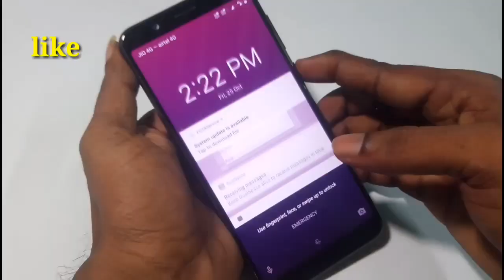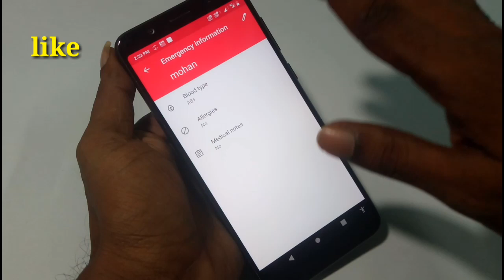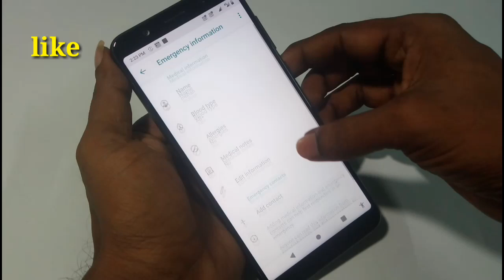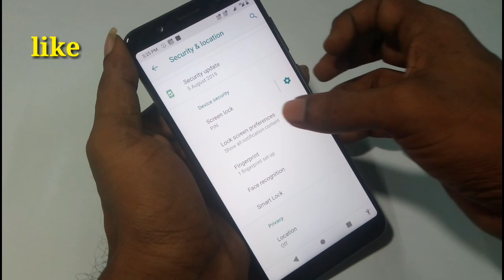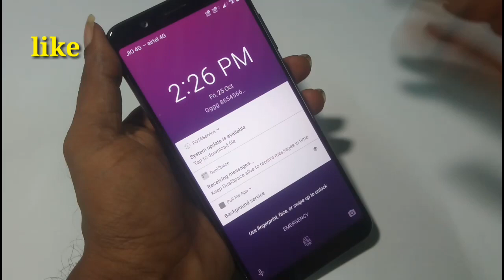யாரும் பயன்படுத்தாத Android Emergency settings 2019....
உங்களின் மேலான கேள்விகளை Facebook ஆற்றும் Twitter இல் கேட்கவும்...